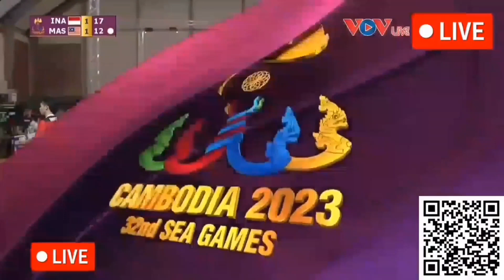Malaysia gagal menghalang kebangkitan Indonesia di Set ke 2 dan 3 Final Men Double Sea Games 2023